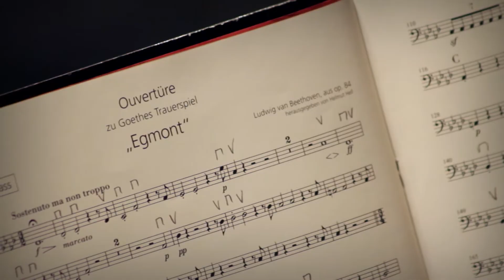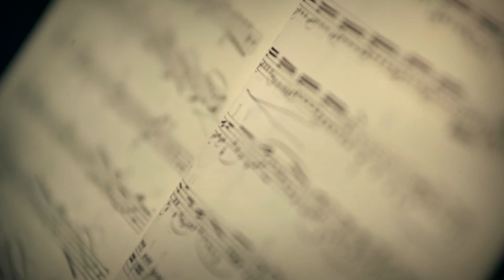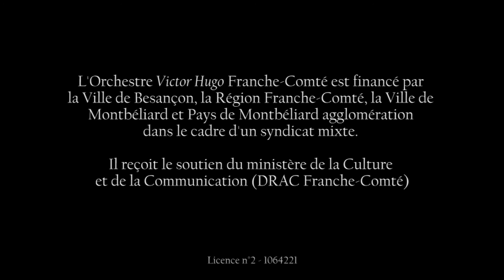Une saison avec l'Orchestre Victor Hugo Franche-Comté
Pendant toute la saison 2013/2014, l'équipe Faites un Film a suivi l'Orchestre Victor Hugo Franche-Comté.
Jean-François Verdier, directeur artistique vous présente cette saison riche en échanges, concerts, et diversité musicale !

Agence de communication audiovisuelle